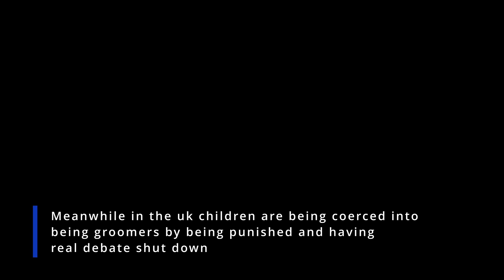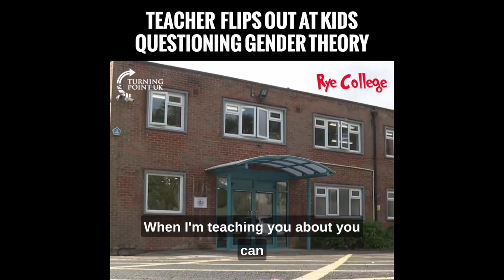The truth about grooming and groomers